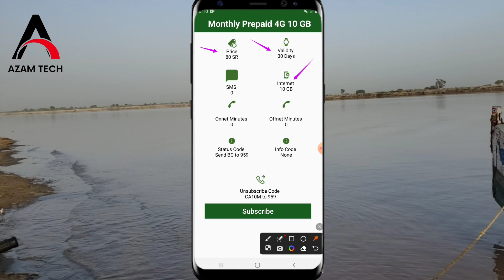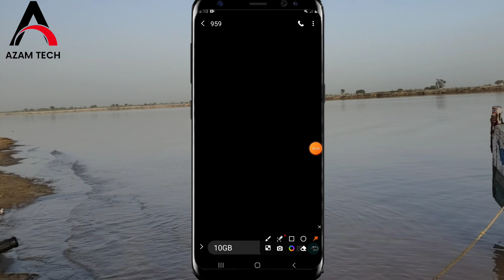How to get 10 GB Zain internet packages 2024 Zain internet package 2024 KSA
Social media Bhai ko follow Karen